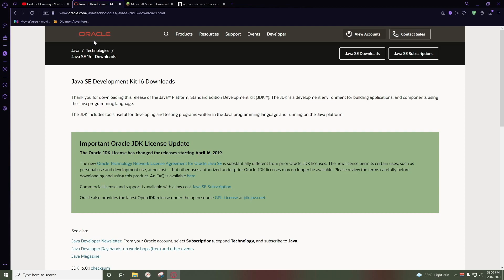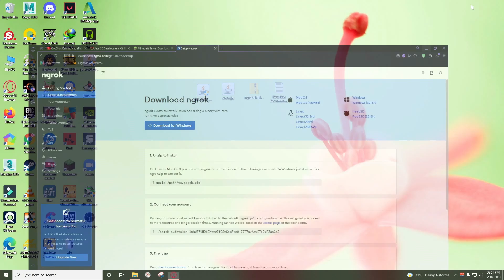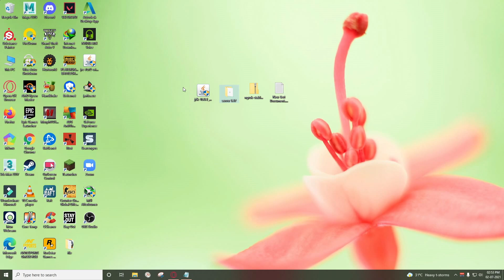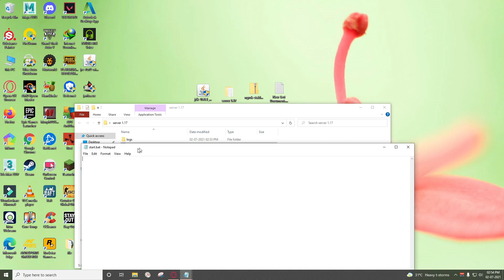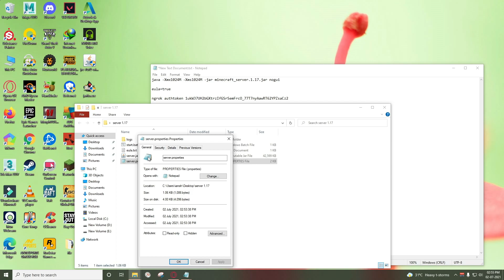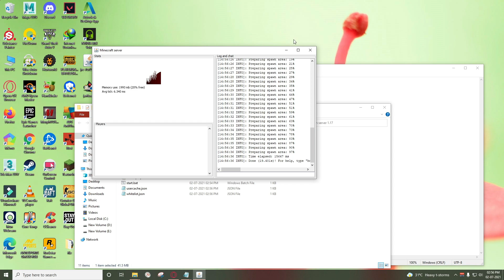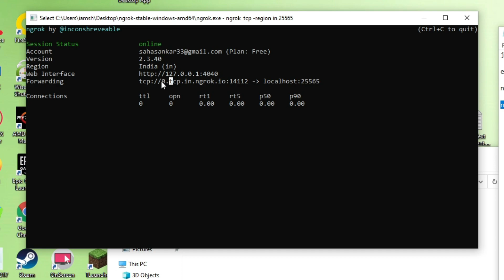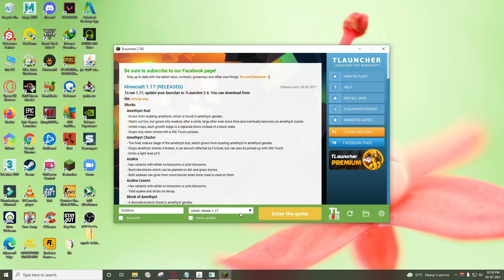How To Make A Minecraft Server in 1.17 Tlauncher | jni error fix Eng Sub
Today's video I will show you how to make a Minecraft java server for tlauncher multiplayer without Aternos. Yes, you can make this server on your laptop desktop pc at home and play with online friends across the world. Your friends can join your server with the IP Address. This time I will fix the JNI error in the java  Minecraft server.

java -Xmx1024M -Xms1024M -jar minecraft_server.1.17.jar nogui

eula=true

ngrok authtoken 1ukW37UH2bGXtrzIfGSrSemFrcO_77T7nyAawRT62YPZsaCz2

ngrok tcp -region in 25565

GPU Zotac 1660 super twin fan
Ram Gskill 8x2 16GB 3200mhz
Crucial p1 500 GB M.2 SSD
PSU Cooler Master MWE 550 watt White
Mouse Ant Esports GM-500
Headphone Cosmicbyte G4000
Monitor LG 24MP59G
Total cost 85K

HOW TO MAKE MINECRAFT MULTIPLAYER SERVER 1.17 IN FREE ON how to make a server in minecraft java edition 1.17 tlauncher
how to make a server in minecraft java edition 1.17 tlauncher
How to make your own Minecraft Server (Tlauncher) 1.17
How To Play Multiplayer in Minecraft TLauncher 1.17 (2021)
How to Create a Minecraft Server for FREE for Tlauncher | WITHOUT ATERNOS, SERVER.PRO
How To Make A Minecraft Server in 1.17 (How To Play Minecraft 1.17 w/ Your Friends)
How To Make A Minecraft 1.17 Server (Hosting Your Own Vanilla Server is EASY)